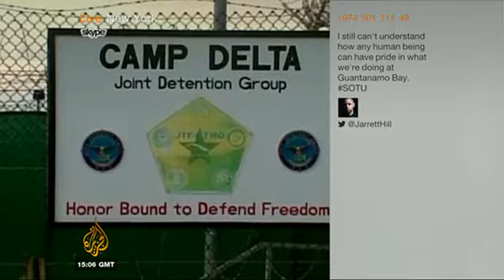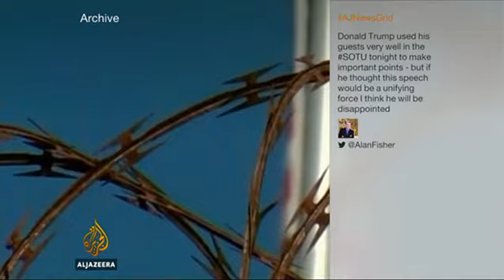Shayana Kadidal discusses Trump's Gitmo order on Al Jazeera